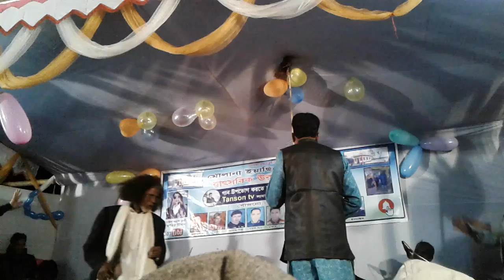শিল্পী ফোরুক মিয়ার#কন্ঠে অসাধারন#একটি গান#2019 TAKUN